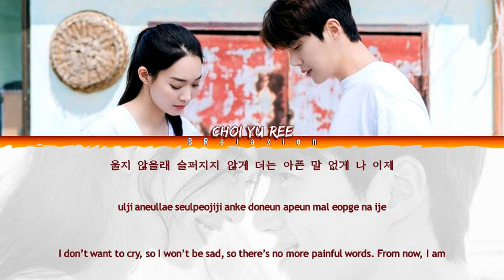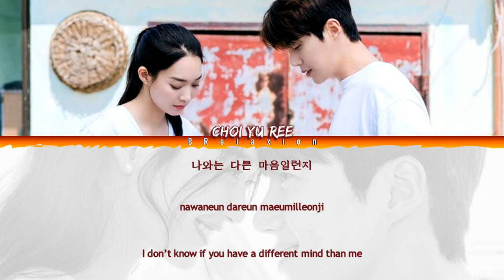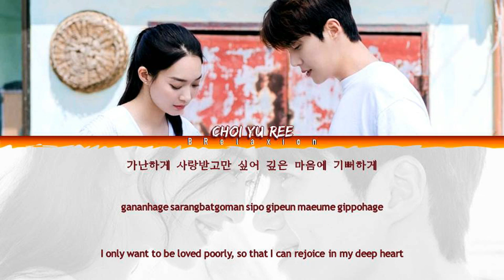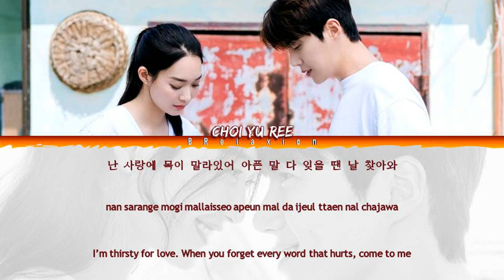Choi Yu Ree (최유리) - Wish 'Hometown Cha Cha Cha OST' (Color Coded Lyrics Han|Rom|Eng)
최유리(Choi Yu Ree) - 바람
갯마을 차차차 OST Part.4 | Hometown Cha-Cha-Cha OST Part.4

A love story set in the seaside village of Gongjin.

Yoon Hye-Jin (Shin Min-A) works as a dentist. She is mostly a realist, but due to her rightfulness, which is only a tiny part of her mind, her life changes. She ends up moving to the seaside village of Gongjin. There, Yoon Hye-Jin meets Hong Du-Sik (Kim Sun-Ho). She becomes curious about him. Hong Du-Sik is called Chief Hong by the local residents. He is a handsome and smart man. Officially, he is unemployed, but he always seems busy. If somebody needs help, Hong Du-Sik is the first one to appear and provide help.

Color Coded Lyrics by BRelaxion